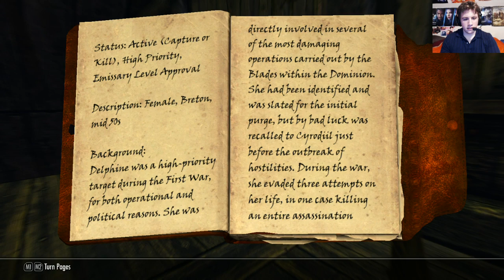Let's Play A SKYRIM Tale! Ep. 21 - STEALTH FAIL!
Join Vahl and I on our adventure through the harsh land of Skyrim! From Mudcrabs to Mammoths and beyond, Vahl does her best to not end up as a frozen Dark Elfsicle.

PC Specs: MSI GT70, Intel Quad-Core i7-3610QM, 12 GB DDR3, 750GB HDD, 2GB NVIDIA GTX 675M.